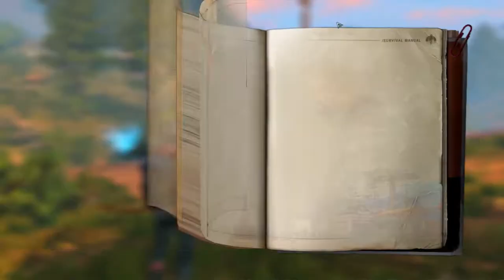●Life After GAMEPLAY #3 MISSÕES DO CADERNO/PRODUZINDO UMA ARMA 👁️ COMEÇANDO DO ZERO COMO REVENANT!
São vários mapas em regiões diferentes, alguns com clima frio, outros completamente deserto! Você também encontrará mapa com clima tropical, mais não se sinta seguro, existe zumbi em toda parte, alguns fáceis de se lidar, outros serão tão gigantes, que você precisará de uma boa arma ou ajuda de uma equipe.

O life after permite com que você crie e personalize o seu personagem, tem o feminino e o masculino, são diversas skins e modificações, para deixar o personagem mais com o seu estilo.

O o jogo é online e multipayer, podendo formar times para realizar diversas missões e ataques. É possível criar ou em entrar em uma camp, os famosos clã, para batalhar e defender sua cidade. Existe também o sistema de coahb. Onde você pode casar e morar junto de outra pessoa, também é possível ter um cachorro ao seu estilo, criar animais e produzir uma casa enorme, quer dizer uma mansão!

Para você que ta precisando de uma camp (clã,guilda, familia) entre no grupo do whats e junte-se a maior camp brasileira do novo servidor, temos também outra camp no servidor obelisk, só entrar no grupo e buscar informações com algum adm ou o Vinny líder da camp.

CANAL
●JORDANAAK GAMER

CANAL
●DOGUERA

CANAL
●FramGamer890

CANAL
●DiegoPlay

●Playlist com todos os videos Life After Death High GAMEPLAY